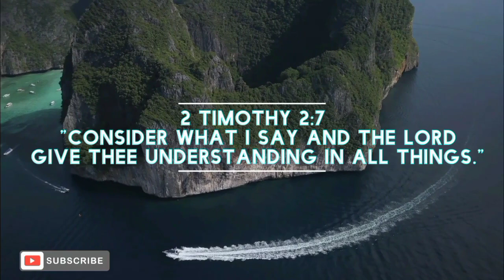NAUUHAW AKO.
Ang panlimang sinabi ni Kristo sa Kruz ay "nauuhaw ako."

Ano kaya ang ibig ipahiwatig nito sa atin. Alamin sa panunuod.

DOWNLOAD APPS HERE:

1. Kumita nang Bitcoins sa pag browse lamang.

2. Maganda ito pag may Youtube channel ka at kikita ka sa panunuod ng videos din.
I won a $3.00 reward from ClipClaps, open ClipClaps to share bonus with me.

3. Mag download ng Gcash sa online transaksiyon.

Hi, I've been loving GCash so far, and was hoping you'd join me. I've shared PHP 70 worth of freebies for you to try it out

4. Kumita habang nakikinig ng Musika.

5. Kumita habang naka ON lamang ang DATA.

***SUPPORT MY YT CHANNEL THRU --

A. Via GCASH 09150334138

0xbde422cfae0384addc3425d24e14e04117f02bf7

" I will be your God throughout your lifetime—until your hair is white with age. I made you, and I will care for you. I will carry you along and save you." Isaiah 46:4

" So teach us to number our days, that we may apply our hearts unto wisdom."- Psalm 90:12